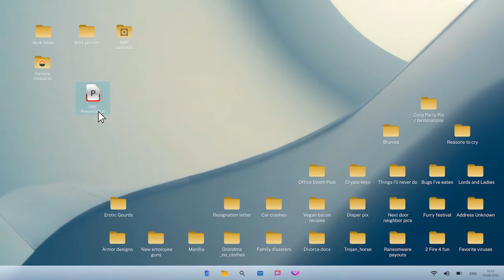Nine To Five - Gamescom 2021 Teaser Trailer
Nine to Five is an upcoming free-to-play 3v3v3 first-person shooter, where you outsmart the competition. Being a mercenary is just another day at the office, but this time you will need more than pure reflexes to get the job done. Your shift is about to start, are you ready to make a killing?